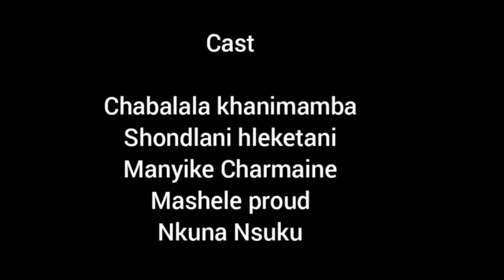Ndzi rhandzile bofu poetic drama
Drama yo sungula ya Mbita ya vovo yi dlele tingengeza [MVT] leyi vulavulaka hi jaha leringa nghena ka timhaka ta marhandzu na muhlekisano wa rona laha e makumu vanga hambana

MVT Khanimamba Chabalala